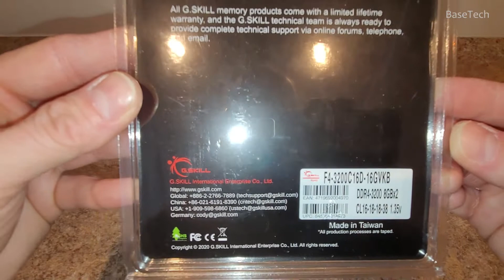Unboxing a pair of G.Skill RipJaws 16GB DDR4 3200mhz RAM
Here's a video of unboxing a pair of G.Skill RipJaws V 16GB DDR4 3200mhz ram memory sticks.

DDR4 3200mhz 8Gx2 (16GB Total)
Intel XMP 2.0 Ready
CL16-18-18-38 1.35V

F4-3200C16D-16GVKB

Starting a new YouTube channel ?